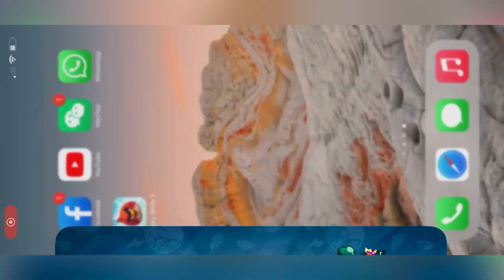ANGRY BIRDS 2 | AB2 DAILY CHALLENGE BLUE's BRAWL TUESDAY